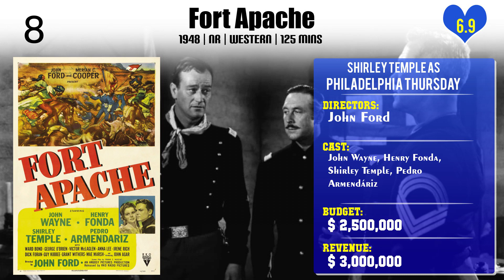Shirley Temple Top 10 Movies of Shirley Temple| Best 10 Movies of Shirley Temple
Top 10 Movies of Shirley Temple

Find the list of top 10 and best movies by Shirley Temple
Heidi
Miss Annie Rooney
Fort Apache
The Little Princess
Mr. Belvedere Goes to College
Wee Willie Winkie
The Bachelor and the Bobby-Soxer
I'll Be Seeing You
Judy Garland: By Myself
Our Little Girl

Pl. Comment down your favorite movie of Shirley Temple